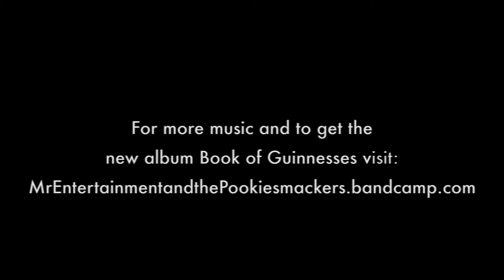Donna Do You Wanna? Mr. Entertainment and the Pookiesmackers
Donna Do You Wanna?
Mr. Entertainment and the Pookiesmackers
Live at Radio-Active Records, Fort Lauderdale, FL July 25, 2015

Mr. E on vocals and rhythm guitar
Barry Stock on bass guitar
John Mahoney on lead guitar
and newest Pookiesmacker
Rob Budowsky on drums

New album "Book of Guinnesses" & older songs like this one available